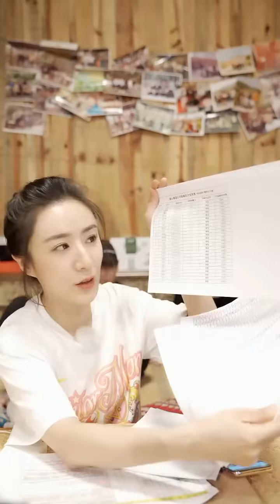《向往的生活4》直播完整版：何炅宋威龙秒变小助理？彭昱畅张子枫可爱互动！ Back to field S4【芒果TV生活风尚频道】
欢迎到蘑菇屋来做客！黄磊用食物传递温情，何炅带你发现生活细小美好~： (IOS) (Android)